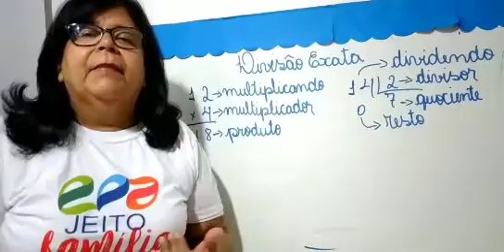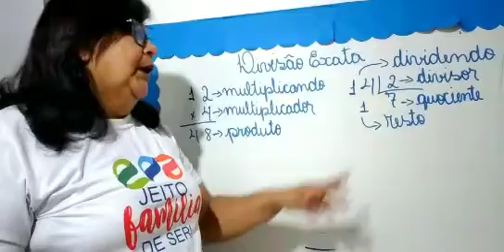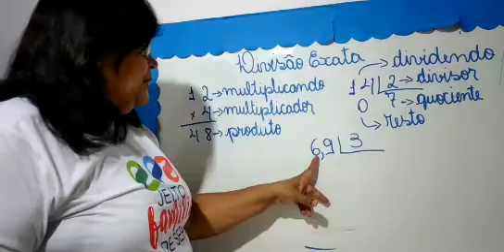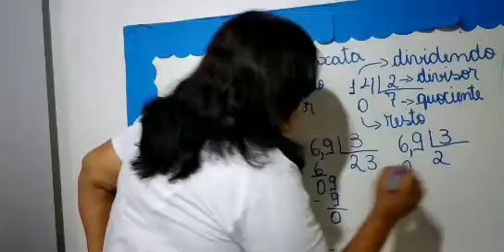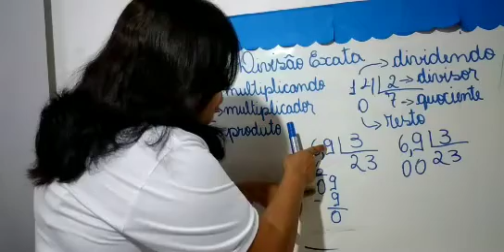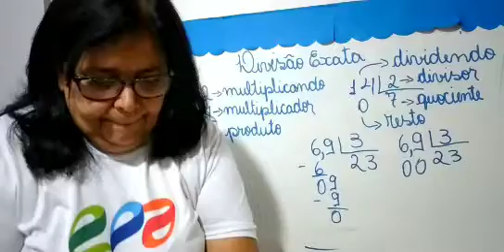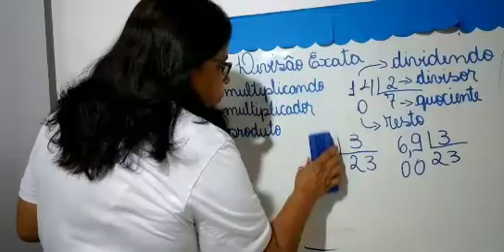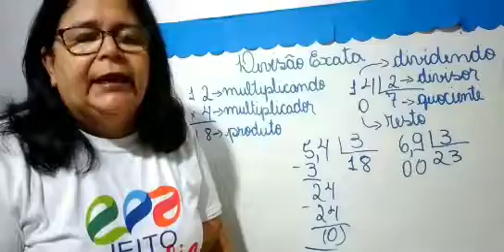3° ano - 29/09/2020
Aula da turma do 3° ano com a tia Eliane. ❤